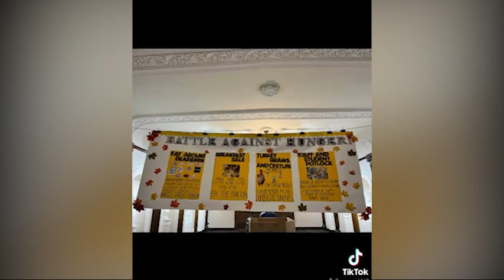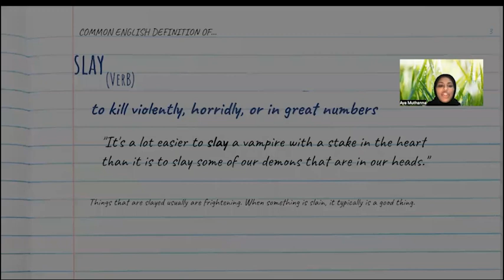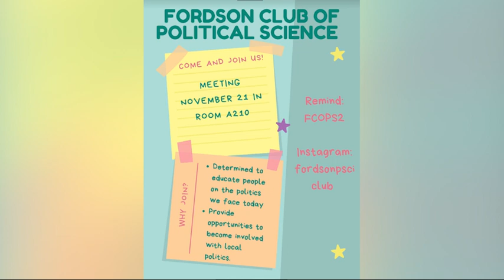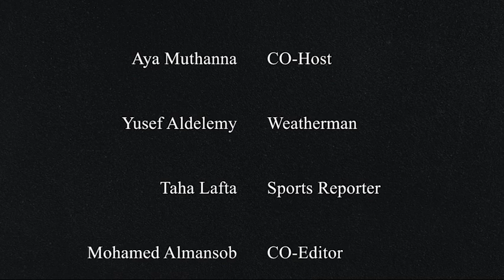WFHS Announcements 11/17